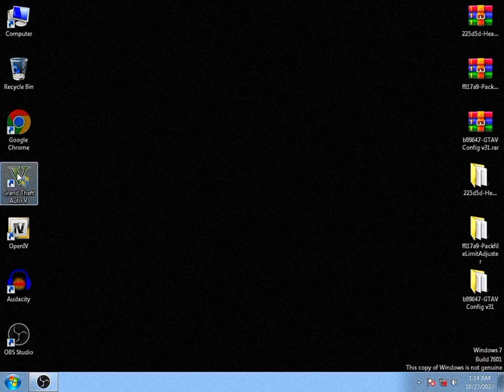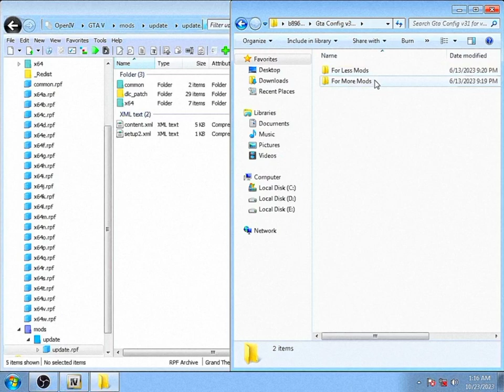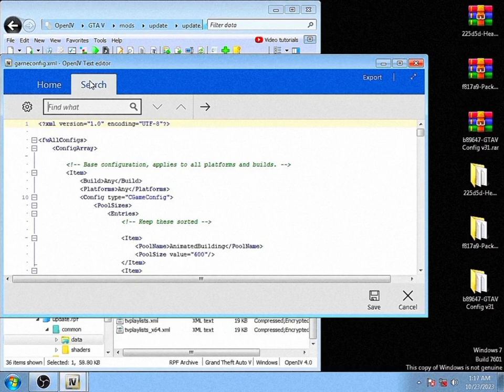How To Fix GTA 5 ERRORS & CRASH After Installing Mods - Tutorial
How To Fix GTA 5 ERRORS & CRASH After Installing Mods

Download These MODS! 👇
1: Heap Adjuster

How to fix gta 5 crash on loading screen
How to fix gta v crashing after Installing mods
How to fix gta 5 not launching pc
How to fix gta 5 crash after modding
How to fix gta v crashing on loading screen
How to fix gta 5 lag
How to fix gta 5 not opening
how to fix gta 5 lag on low end pc
How to fix gta 5 infinite loading screen pc
How to fix gta 5 crash
How to fix gta 5 error
How to fix gta v error in PC
How to fix gta v error 0xc00007b

ta 5 crash after Installing mods
Gta 5 crashing on loading screen
Gta 5 crashing on loading screen with mods
Gta 5 crashing after mods
Gta 5 crash on startup
Gta 5 crashing after Installing car mods
Gta 5 crash fix
Gta 5 crash fix at loading screen story mode
Gta 5 crash fix mod
Gta 5 crash fix after Installing mods
Gta v loading screen error crash after Installing mods
Gta v loading screen fix in story mode